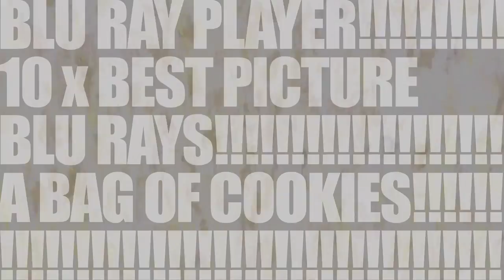HEEEEEE'S BAAAAAACK... Oscar Week with Mike The Greek RETURN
Mike the Greek is back to help you win your Oscar pool - BUT HOLD ON! We're also gonna give you a chance to see if you can Beat the Greek... Check it out: thesubstream's 2012 Oscar Pool Contest! If you can outsmart Mike the Greek you've got a chance to win a blu ray player, the past 10 best picture winners on blu and a bag of cookies! Check out thesubstream.com for details...